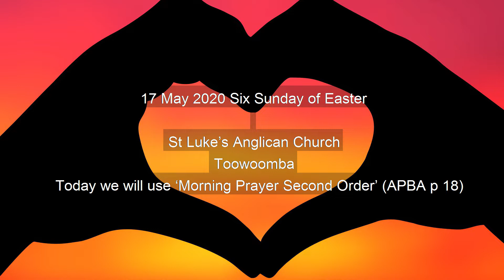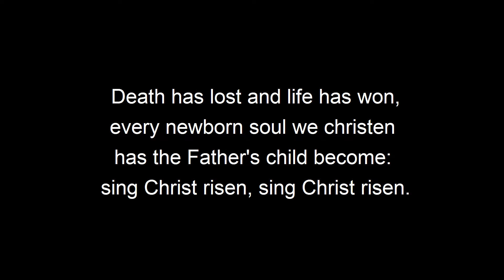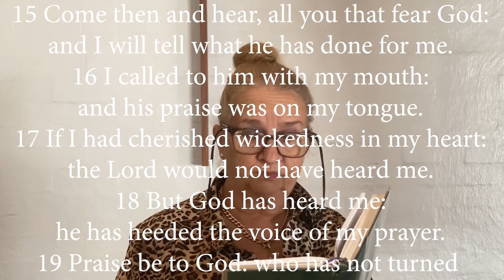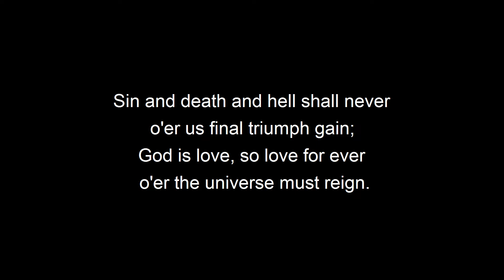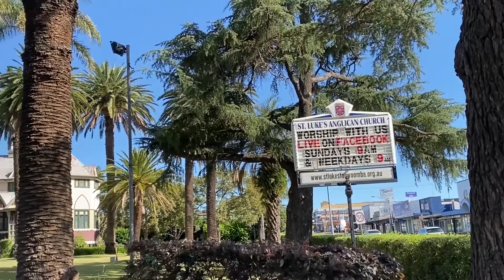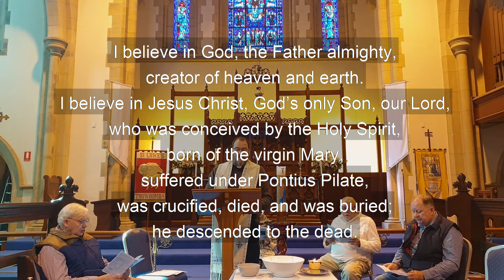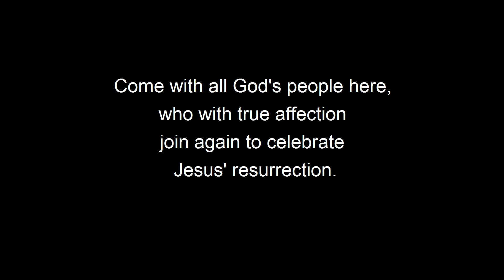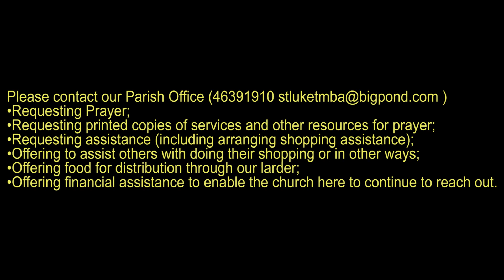Morning Prayer. 17 May 2020.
Morning Prayer from St Luke's Anglican Church, Toowoomba, QLD.
Leading the service and preaching: The Reverend Paul Mitchell.
Organist: Peter Schneider.
Vocalists: Sharon Mitchell, Roger Woodman and Paul Mitchell
Video compiled by Riley Cockerill